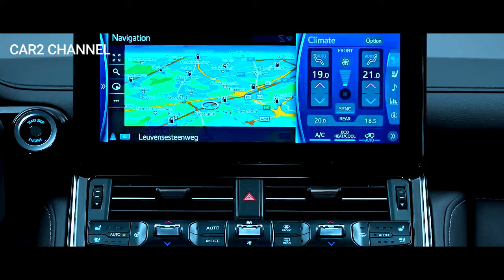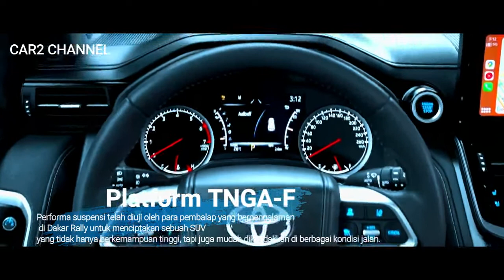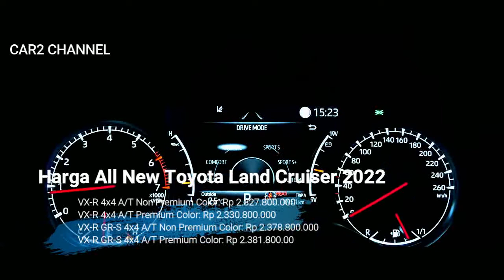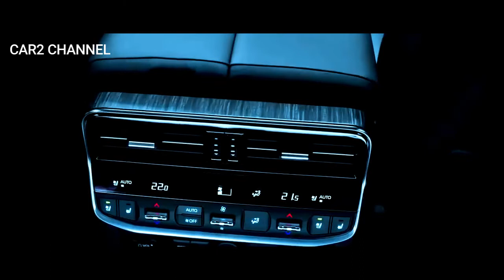Toyota Land Cruiser SUV nya Para Sultan